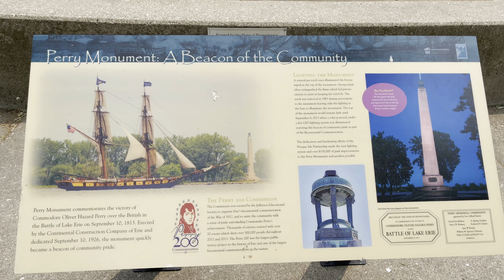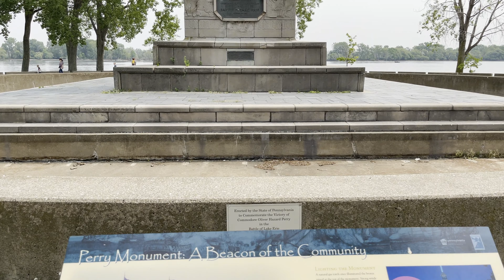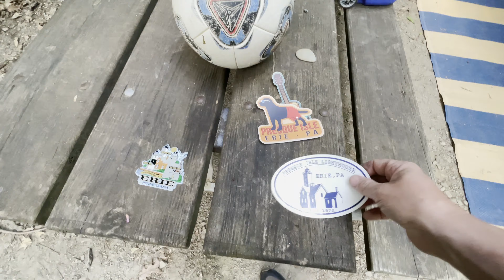Presque Isle State Park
The last day of our stay at Hearts Content Campground we decided to take a little road trip to Lake Erie, to Visit Presque Isle State Park. We've never been to either, so it was a great experience for us. We had a great day exploring, sightseeing, and hanging on the beach. Definitely a place to remember!